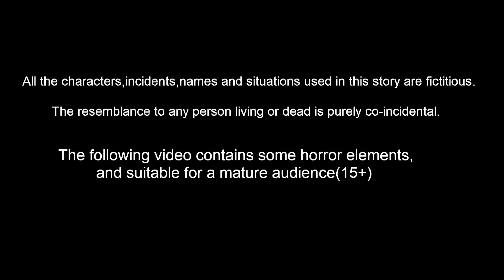గోరింటాకు పెట్టే పిచ్చుక | Stories In Telugu | Mynaa Birds Tv Telugu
గోరింటాకు పెట్టే పిచ్చుక | Stories In Telugu | Telugu Stories | Birds Stories | Telugu Moral Stories | Telugu Fairy Tales | Bedtime Dreams | Bedtime Stories  | Mynaa Birds Tv Telugu

Stories are featured charecter :
mahi gradda
tuni pichuka
luci pavuram
chotu chilaka
chuchu kaki